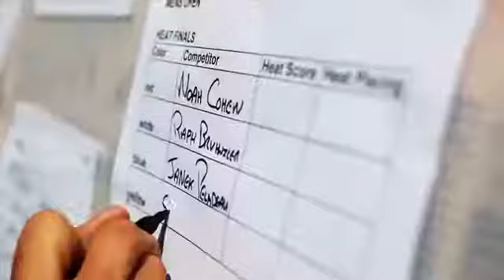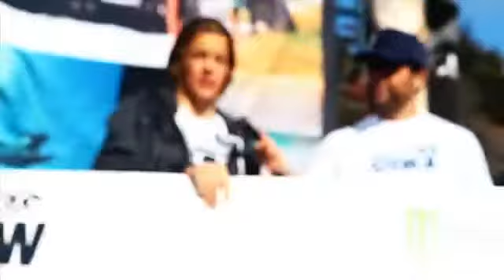Rip Curl Stew 2011 - Finals Highlights1444